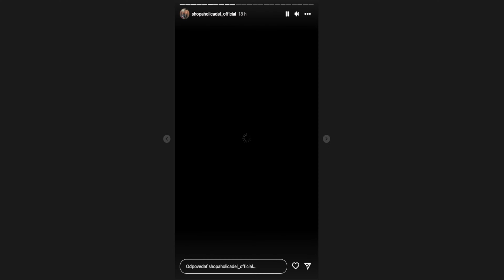ShopaholicAdel 31.10 Instastories |Dramam | 4K